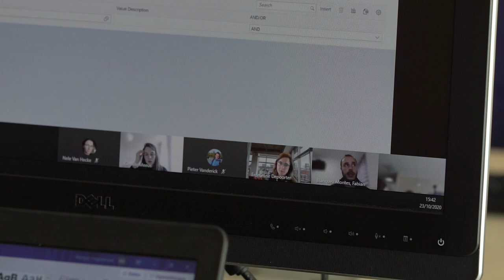Kanaal Z - Aflevering Z Business & Digital Technologies van 6Dec2022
In het kader van het HR-beleid beschikt zowat elke organisatie over een soort van 'Corporate Policy', die de afspraken behandelt over hoe er wordt gewerkt. Zulke afspraken omvatten onder meer hoe het met IT toestellen wordt omgegaan. Beltug, de community van digitaliseringsverantwoordelijken, heeft de 'best practices' voor zo'n Corporate Policy verzameld en gebundeld. De aanbevelingen kregen recent een grondige update.